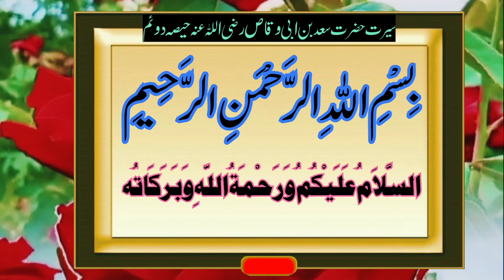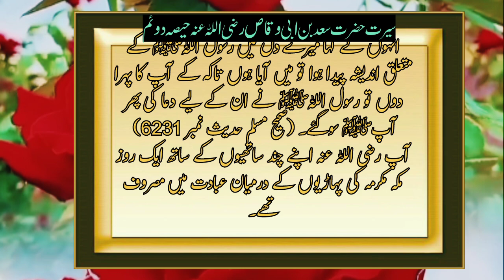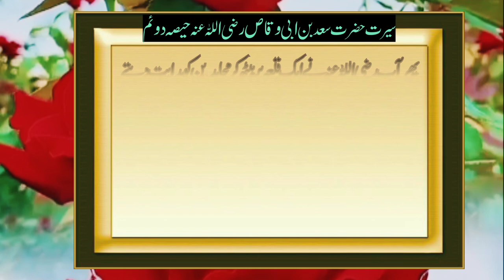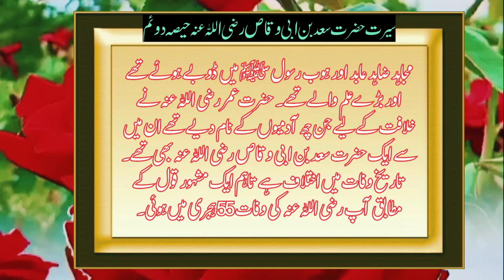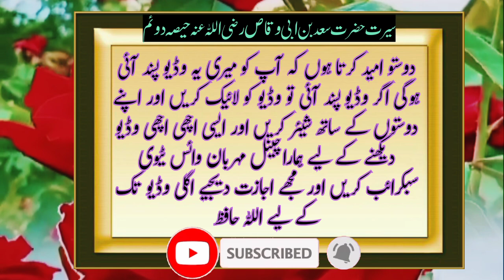Hazrat Saad Bin Abi Waqas RA | سیرت حضرت سعد بن ابی وقاص رضی اللہ عنہ | Seerate Saad RA | PART 2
Hazrat Saad Bin Abi Waqas RA Ka Waqia | سیرت حضرت سعد بن ابی وقاص رضی اللہ عنہ | Seerate Saad RA | PART 2

Hazrat Saad bin Waqas (ra) ka waqia Part 2
Hazrat Saad bin abi Waqas RA ki walida ki bokh hartal
Hazrat Saad bin abi Waqas RA ka khoobsorat waqia
Jarnail Sahaba
Ashra Mubashra story in Urdu
Islam Studio
Seerat Sahaba
Seerat Hazrat saad RA
Urdu Islamic vadio
Islamic waqia
Mehrban voice TV
سیرت حضرت سعد بن ابی وقاص رضی اللہ عنہ
شان صحابہ
حضرت سعد رضی اللہ عنہ کی ماں کی بھوک ہڑتال
اسلامی وڈیو
مہربان وائس ٹیوی